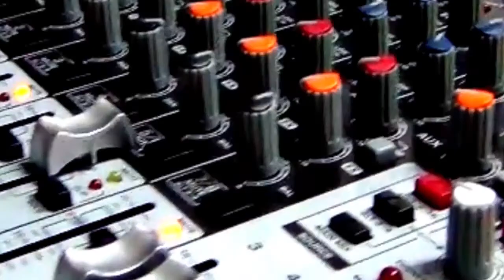Voces Silenciadas: Zona Norte de Costa Rica